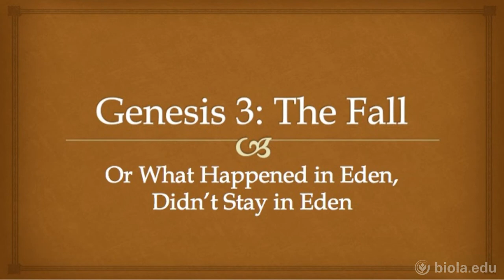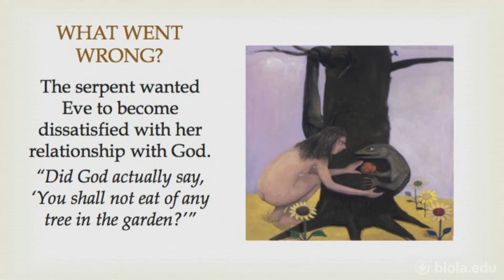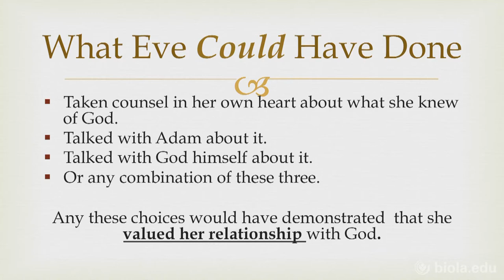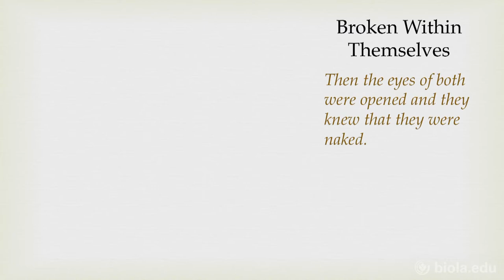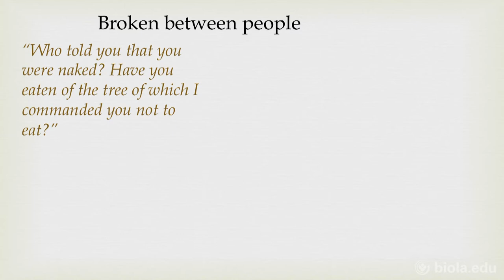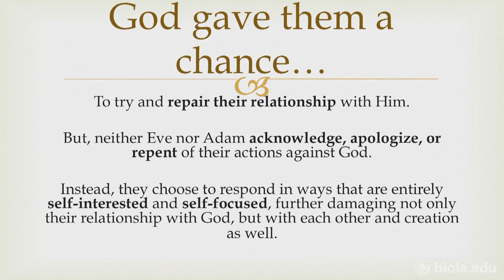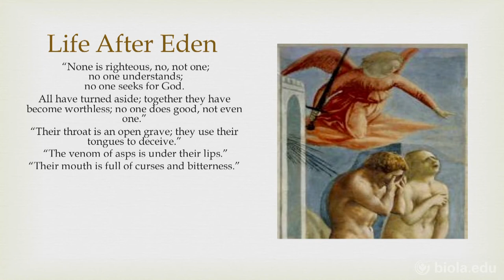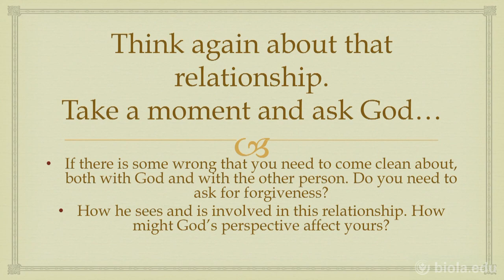Monica Romig Green: Genesis 3: The Fall - Biola Undergraduate Chapel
Chapel from September 15, 2014